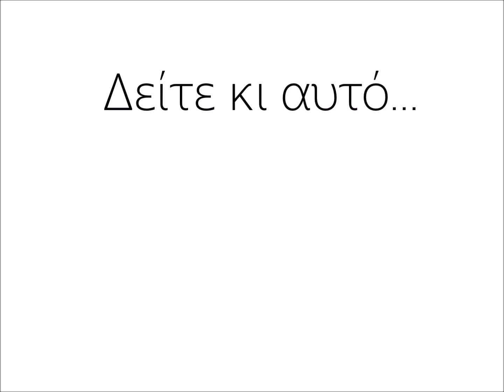16 ΡΟΥΣΤΙΚ ΙΔΕΕΣ ΓΙΑ ΤΗΝ ΑΝΑΝΕΩΣΗ ΤΟΥ ΚΑΘΙΣΤΙΚΟΥ (16 RUSTIC LIVING ROOM IDEAS)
16 ΡΟΥΣΤΙΚ ΙΔΕΕΣ ΓΙΑ ΤΗΝ ΑΝΑΝΕΩΣΗ ΤΟΥ ΚΑΘΙΣΤΙΚΟΥ (16 RUSTIC LIVING ROOM IDEAS)

H ρουστίκ διακόσμηση παίρνει έμπνευση από την άγρια ομορφιά της φύσης και είναι σίγουρα η κορυφαία τάση των τελευταίων χρόνων στη σύγχρονη κατοικία. Οι υφές και τα γήινα χρώματα της αγκαλιάζουν αρμονικά το μοντέρνο ύφος, αποπνέοντας μία ζεστασιά που κανένα άλλο στυλ δεν μπορεί να αποδώσει.
Με την παραδοσιακή του έννοια το ρουστίκ είναι αρκετά βαρύ και σκοτεινό μιας και έχει σαν βάση του ανεπεξέργαστα υλικά και σκούρους φυσικού τόνους. Υπάρχουν πολλοί τρόποι για να “μαλακώσεις” το τελικό αποτέλεσμα και να δημιουργήσεις έναν υπέροχο χώρο με κεντρικά στοιχεία εμπνευσμένα από το φυσικό περιβάλλον. Θέλεις να ανανεώσεις τη διακόσμηση του σπιτιού σου υιοθετώντας περισσότερα ρουστίκ στοιχεία;
Ανακάλυψε φανταστικές και οικονομικές ιδέες για την ανανέωση του αγαπημένου σου δωματίου και δώσε του το ύφος και την αισθητική που είχες ονειρευτεί.

Rustic style is one of the most trending interior designs genres on the scene. And today, we’re focusing our inspiration on family corners that exemplify that look. These 40 rustic living room ideas are perfect to fashion your home revamp around. From the furniture choices to the accents, this is how to take a trend and personalize it to your own vision. Let’s have a peek, shall we?

* Επιτρέπεται η ενσωμάτωση των video σε blogs ή ιστοσελίδες με αναφορά στην πηγή.

* Σχόλια συκοφαντικά ή υβριστικά θα διαγράφονται και θα μπλοκάρεται ο χρήστης.